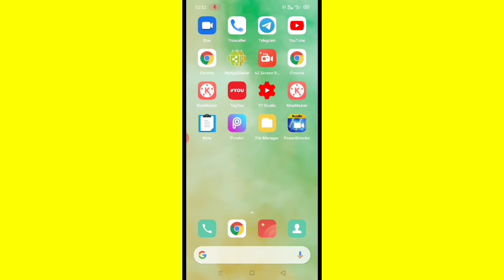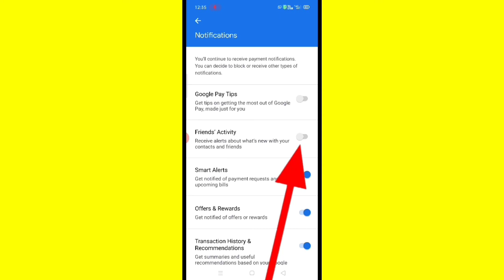Google pay app ka notification off ya on kaise karen।। Google pay app notification setting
is video mein bataya gaya hai ki Google per aapka notification off ya FIR on kaise kiya jata hai